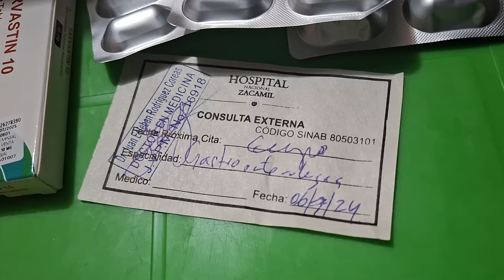escuchen como está el caso de Ruth